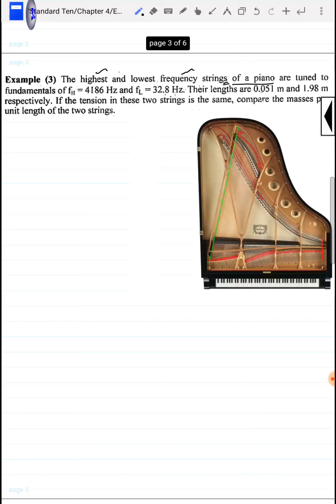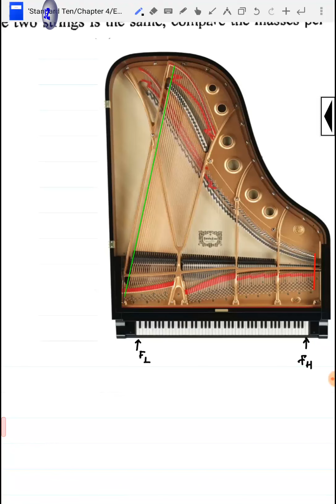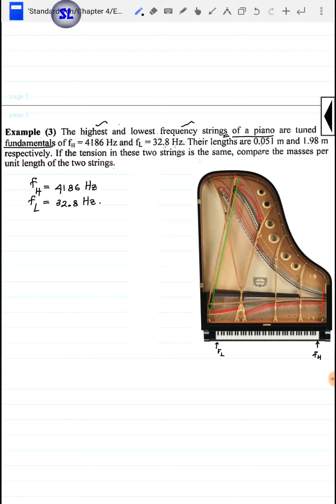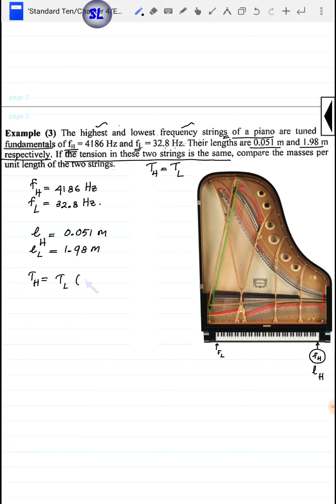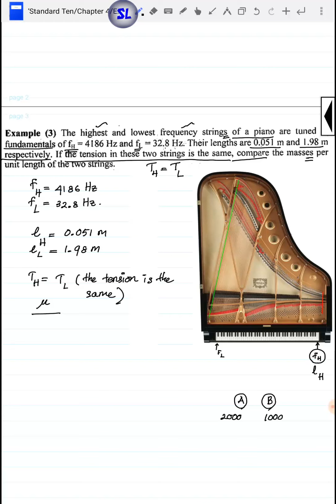Chapter 4| Example 3 ,Standard Ten,Old Curriculum,Physics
𝑪𝒉𝒂𝒑𝒕𝒆𝒓 4
Vibration of Strings, Resonance and Vibration of Air Columns

Example 3

တက္ကသိုလ်ဝင်တန်း ရူပဗေဒဘာသာ သင်ကြားမှု video လေးတွေကြည့်ဖို့ Smart Learner Facebook Pageကို Like လုပ်ထားကြပါဦးနော့

𝑳𝒆𝒂𝒓𝒏 𝑺𝒎𝒂𝒓𝒕!
𝑳𝒊𝒗𝒆 𝑺𝒎𝒂𝒓𝒕!
𝑺𝒎𝒂𝒓𝒕 𝑳𝒆𝒂𝒓𝒏𝒆𝒓𝒔!!!